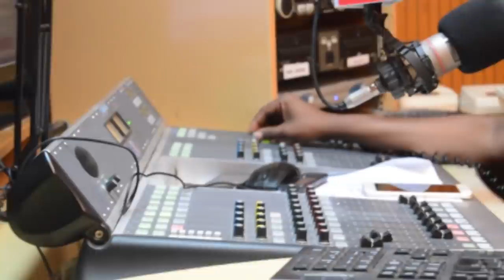EXCLUSIVE : Kauli aliyoitoa ALIKIBA kuhusu HARMONIZE / Afunguka mambo ya "Uchawi"